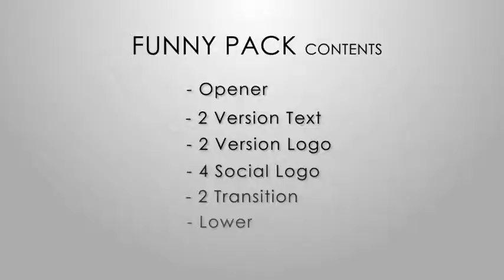After Effects Project Files - Funny Pack - VideoHive 8495666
Welcome to Funny Pack Project Full HD 1920x1080 Resolution. Edit in 5 minutes. PDF Tutorial is included Use any logo, text as you wish. Element 3d plugin required. Pre rendered Flares.